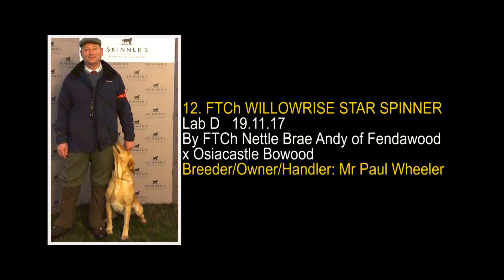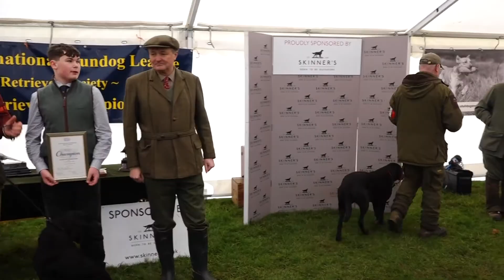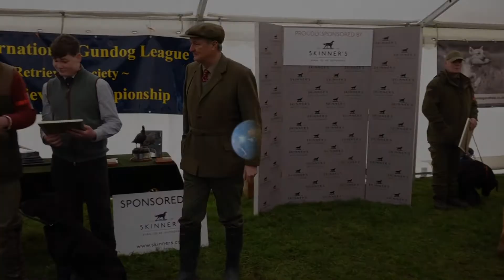Watch FTCh WILLOWRISE STAR SPINNER runs 2022 Retriever Championship at The Holkham Estate, Norfolk.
Watch FTCh WILLOWRISE STAR SPINNER runs at the 2022 IGL Retriever Championship at The Holkham Estate, Norfolk.

FTCh WILLOWRISE STAR SPINNER - Lab D
Born: 19.11.17
By FTCh Nettle Brae Andy of Fendawood
x Osiacastle Bowood
Owner/Handler/Breeder: Mr Paul Wheeler

Qualified by winning the HBBBH Retriever Society 2 Day Open Stake and the Cambridgeshire Field Trial Society 2 Day Open Stake

* Buy the 2022 IGL Retriever Championship DVD

This video clip is produced by Paul French Video International from the film footage of The 2022 IGL Retriever Championship.

Paul French Video International is proud to have filmed The IGL Retriever Championships since 1990.